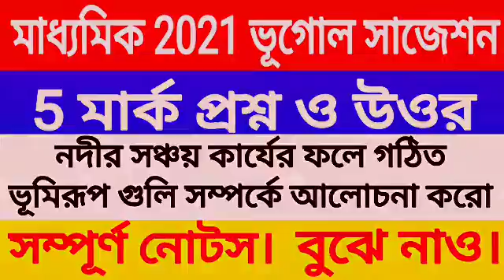Madhyamik Geography suggestion 2023/নদীর সঞ্চয় কার্যের ফলে গঠিত ভূমিরূপ গুলি সম্পর্কে আলোচনা করো